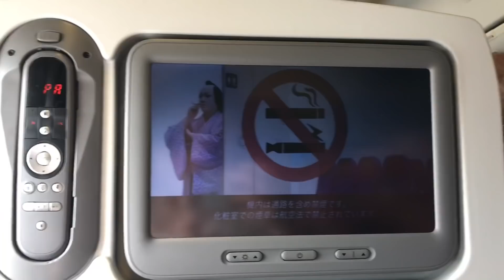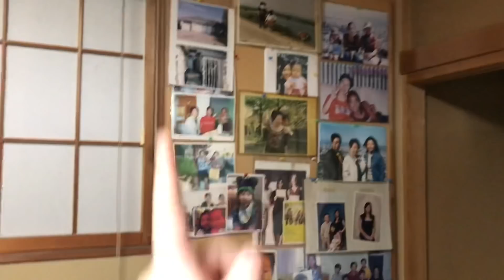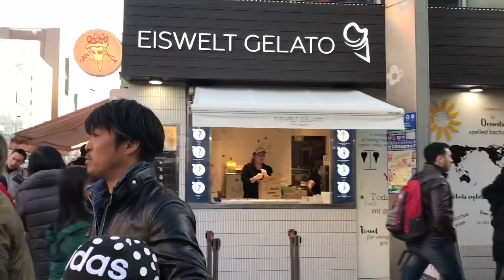follow me around japan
lmao sorry this vlog kinda sucks, I had to edit all of this on my phone. Disney vlogs will be coming in a few weeks!

Stream my single 'Just Someone With a Sweater On' out now!